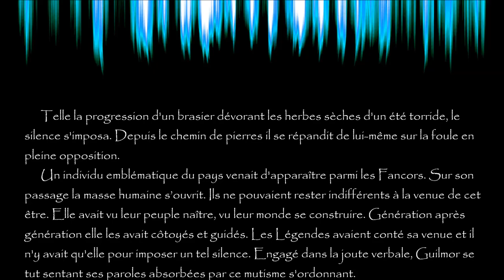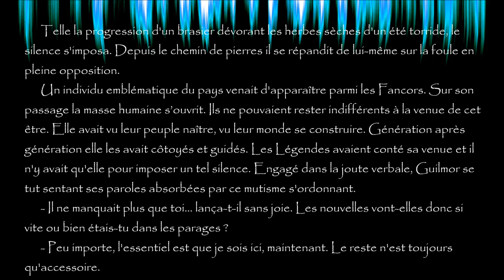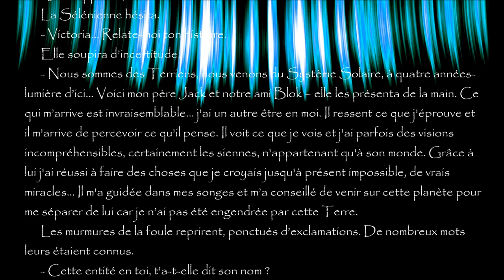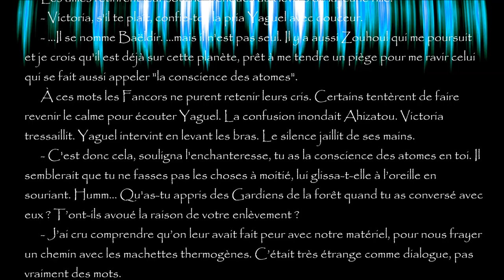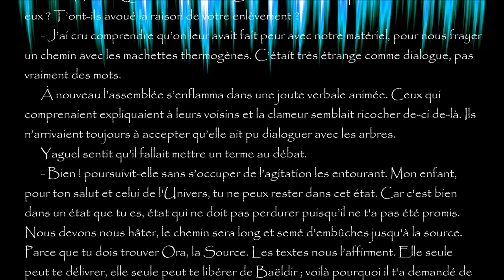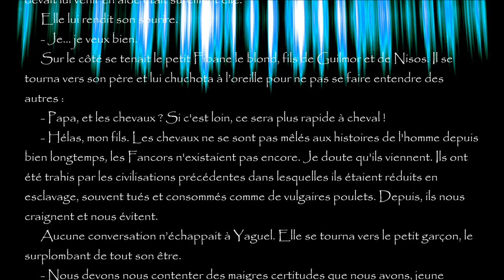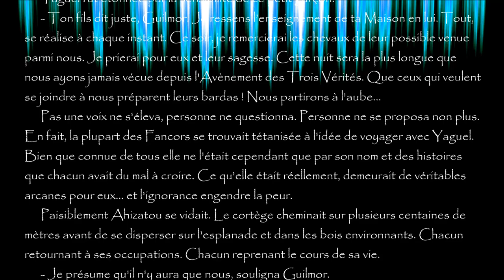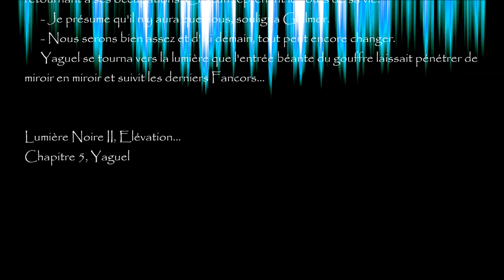Lumière Noire II, chapitre 5 "Yaguel"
Bande Originale du livre "Lumière Noire II, Elévation" d'Antoine Guiry. 5ème chapitre, "Yaguel" (V2 2024)